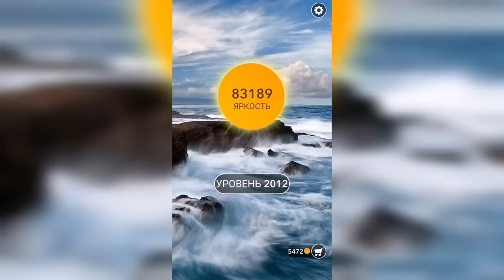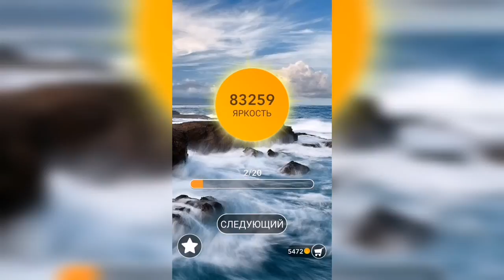Word / Слово Крест: Поиск русского кроссворда / Уровень 2012